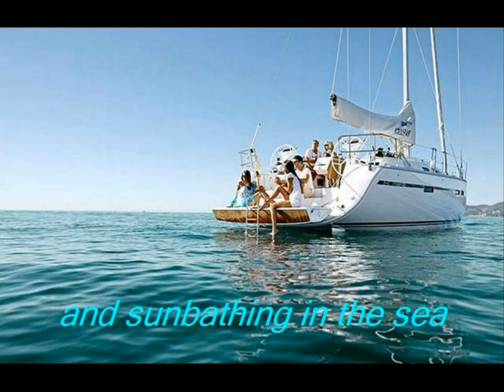Bavaria 46" Cruiser from Papoulakis Yachting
Charter this beautiful BAVARIA 46 ” 2014 Margarita in one of our The Bavaria 46 Cruiser is an excellent choice for demanding customers. The cockpit is both spacious and functional. A folding table and a twin steering wheel system offer easier access to a gangway. A furling mainsail and a roll Genoa improve yachts sailing performance.have automatic pilot,bow thrusterr and Gps Plotter on the cockpit. Have also radio CD mp3 radio with speakers on the inside and outside.During any weather conditions, spray hood and Bimini will protect your crew from the sun, wind and the rain. It has generously appointed interior, 3 electrics wcs, four baths , 2 refrigerator with freezer, and surprisingly handy storage compartments. The salon and cabins offer excess light and great air circulation. Plenty of room and storage, with wide beds characterize tree double bed cabins.The kitchen is fully equipped with a gas stove and oven,micro way and basic cooking utensils. With proven performance, you’ll have an excellent charter experience with this yacht. The boat has all the rescue means required by law. In the outer space has a large table and has an automatic pilot, and Gps Plotter on the cockpit Have also solar panels and led on the Bimini for a romantic dinner The Margarita  is in great condition, and available for bare boat renting